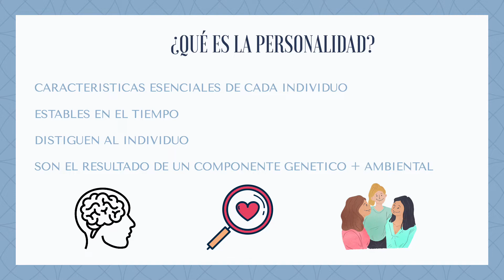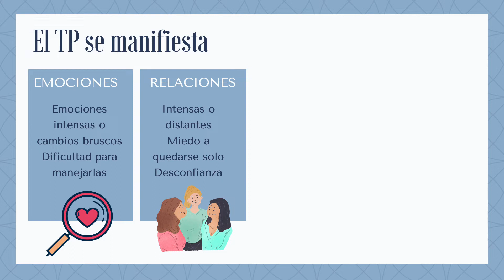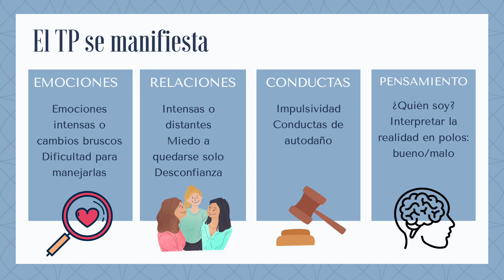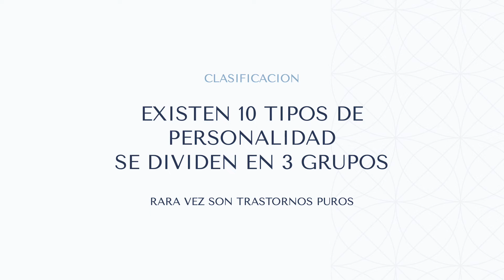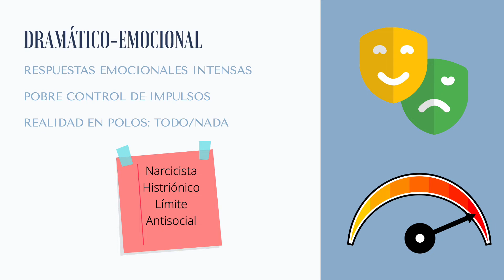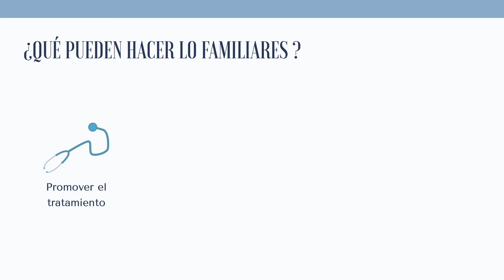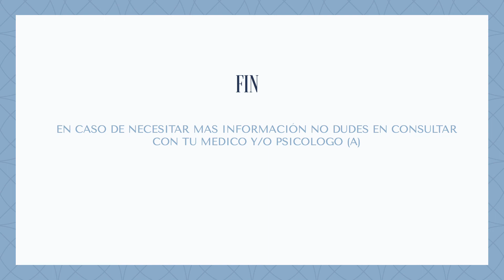Trastorno de la personalidad - Educación para pacientes y familiares (2022)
Este video es parte del ciclo 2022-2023 de educación en salud mental para pacientes y familiares. Se explica qué es el trastorno de la personalidad y los aspectos más importantes sobre su manejo. Canal